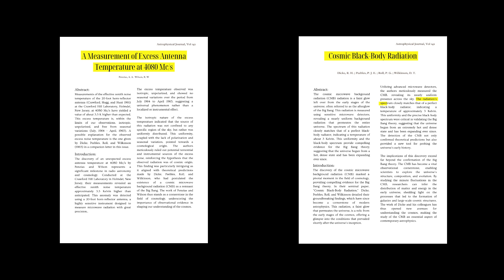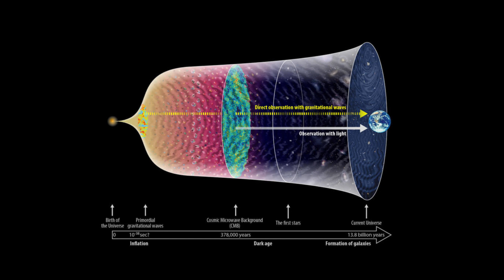How Cosmic Microwave Background (CMB) Radiation was Discovered?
In this captivating journey, we delve into the groundbreaking discovery of the Cosmic Microwave Background Radiation by Arno Penzias and Robert Wilson in 1964. Armed with the Horn Reflector Antenna at Bell Labs, these radio astronomers stumbled upon a mysterious noise that turned out to be the faint afterglow of the Big Bang. This accidental discovery provided compelling evidence for the Big Bang theory and revolutionized our understanding of the universe.

We'll also highlight the pivotal contributions of physicist Robert H. Dicke, who had been investigating the cosmic microwave background and whose work provided the theoretical framework that Penzias and Wilson's findings confirmed.

Join us as we explore this cosmic whisper from the dawn of time, a message that has been waiting billions of years to be heard. Sometimes, the universe speaks to us in the most unexpected ways, and it's up to us to listen.